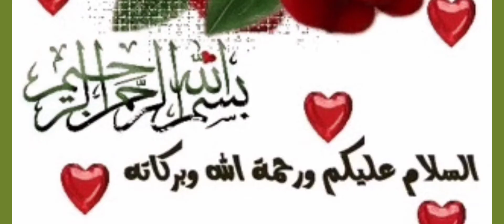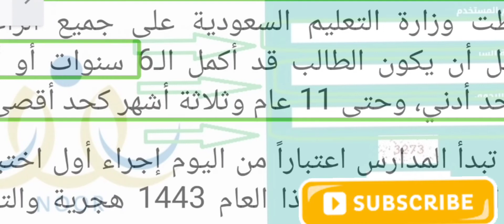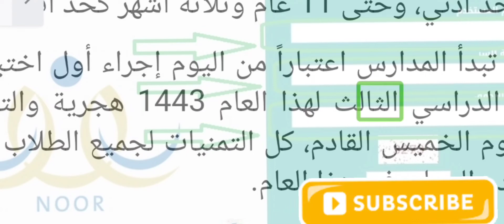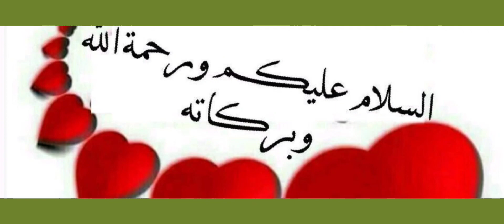كيفية تسجيل الطلاب عبر نظام نور للعام الدراسي 1444 وفق شروط التعليم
كيفية تسجيل الطلاب عبر نظام نور للعام الدراسي 1444 وفق شروط التعليم سامي علي في 17/4/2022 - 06:57 ص تُطلق وزارة التعليم السعودية اليوم الأحد  الموافق 16 رمضان 1443 هـ، المرحلة الأولى من تسجيل الطلاب والطالبات عبر نظام نور للعام الدراسي القادم 1444 هجرية، حيث يمكن للطلاب المستجدين التسجيل إلكترونيا عن طريق حسابات أولياء الأمور، وذلك على أن يتم استكمال عملية التسجيل خلال الفترة القادمة عن طريق المدارس فور إكمال جميع البيانات الأولية المطلوبة
يمكنك الآن التقديم والتسجيل في عبر نظام نور من خلال اتباع الخطوات التالية

 يجب الدخول أولاً على الشاشة الرئيسية في موقع نور من هنا. ضرورة اختيار رابط التسجيل لولي الأمر. هنا يجب إدخال سجل ولي الأمر. ضرورة إدخال اسم المستخدم. على ولي الأمر أن يختار تسجيل طالب جديد. يجب إدخال (رقم الهوية / الإقامة) – صلة القرابة – تاريخ الميلاد. على ولي الأمر تحديد صف الطفل ويكون ذلك بناءً على تاريخ الميلاد المدخل في الخطوة السابقة. يجب إدخال بيانات الطالب وبيانات السكن والاتصال. ضرورة اختيار المدرسة حسب إدارة التعليم. الإقرار والتعهد

يجب الدخول أولاً على الشاشة الرئيسية في موقع نور من هنا.

ضرورة اختيار رابط التسجيل لولي الأمر.
هنا يجب إدخال سجل ولي الأمر.
ضرورة إدخال اسم المستخدم. على ولي الأمر أن يختار تسجيل طالب جديد.
 يجب إدخال (رقم الهوية / الإقامة) – صلة القرابة – تاريخ الميلاد.
 على ولي الأمر تحديد صف الطفل ويكون ذلك بناءً على تاريخ الميلاد المدخل في الخطوة السابقة. يجب إدخال بيانات الطالب وبيانات السكن والاتصال. ضرورة اختيار المدرسة حسب إدارة التعليم. الإقرار والتعهد.